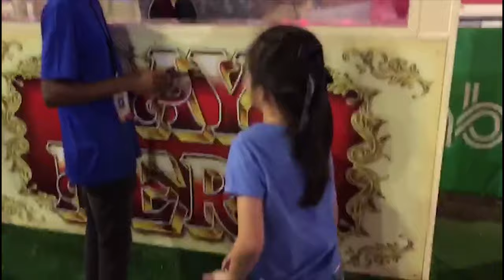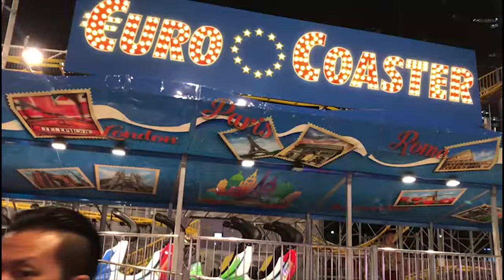Biggest Carnival in Singapore - Marina Bay Carnival! 🎢 I vlog by Funny Bunnies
Join Funny Bunnies at the largest carnival in Singapore - the Marina Bay Carnival! 🎪 Have fun with them as they go on rollercoaster rides, the mega Wave Swinger and bouncy castles!